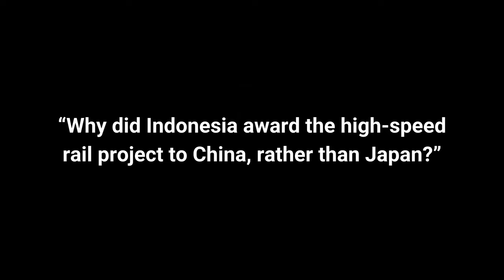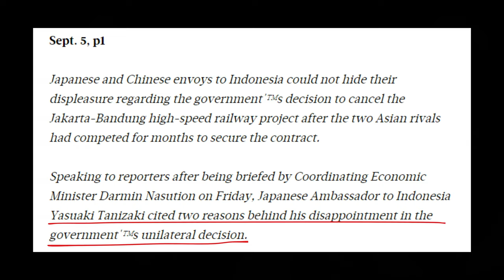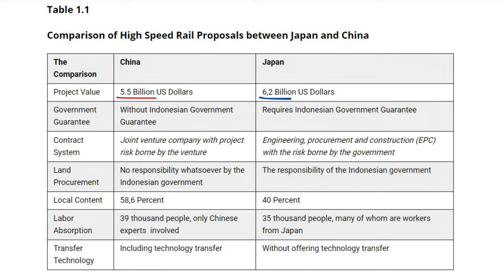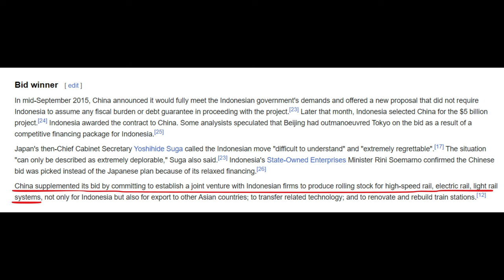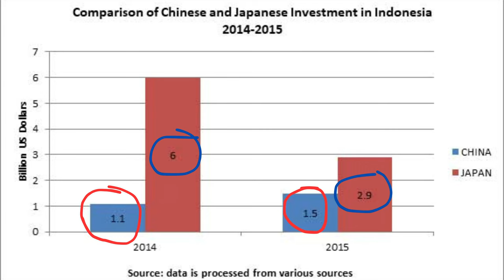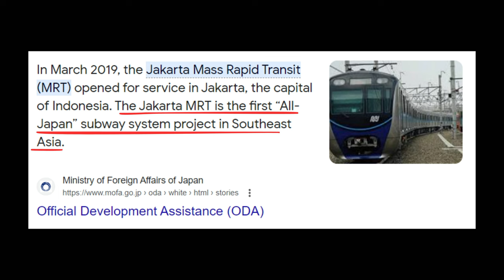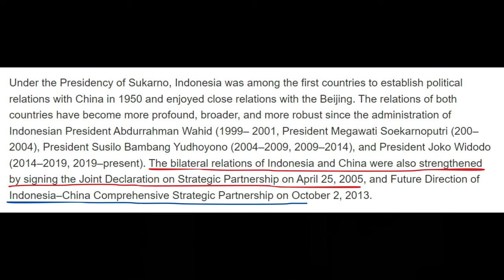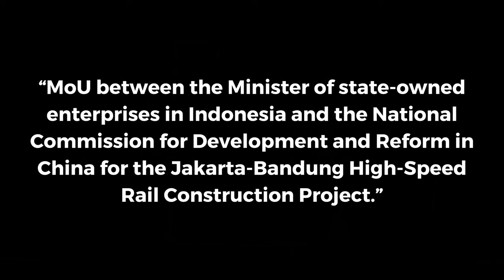Why Indonesia CHOSE China OVER Japan for High-Speed Rail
In October, Indonesia is set to unveil an incredible $7.3 billion high-speed electric rail line connecting Jakarta and Bandung. But here's the twist: Indonesia chose China over Japan for this groundbreaking project, and the reasons are truly fascinating!

Join us in this video as we delve into the comprehensive answer, supported by hard facts, explaining why Indonesia made this crucial decision. From financing considerations to balancing superpower relations and deepening bilateral ties, we uncover the intricate web of reasons behind Indonesia's choice.

We've got a treasure trove of captivating content coming your way, covering the latest developments in Asia. Let's dive into the intriguing story of Indonesia's high-speed rail project – you won't want to miss it!